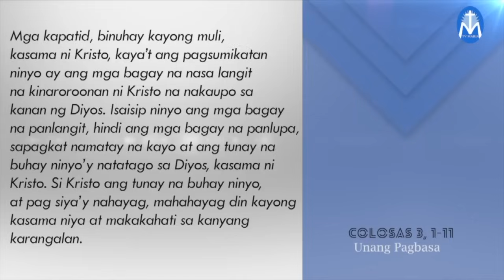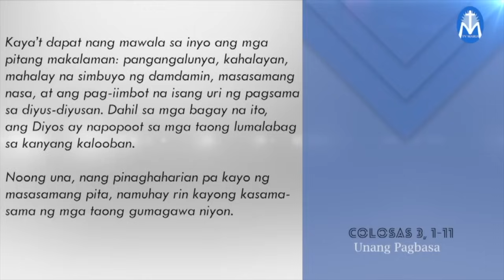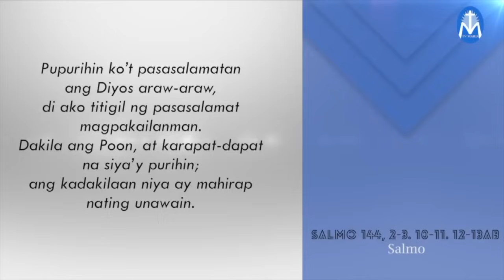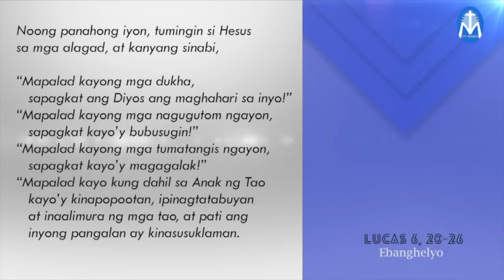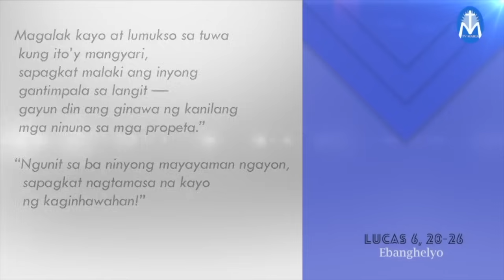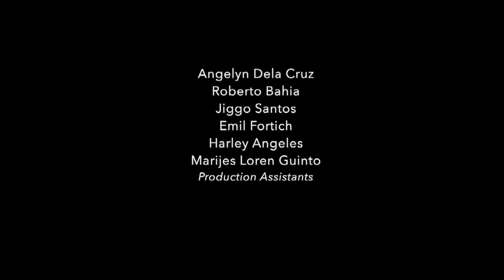Salita ng Diyos, Salita ng Buhay - September 13, 2023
Pakinggan natin ang mga pagbasa at pagninilay para sa araw na Ito, kasama si Fr. Lito Jopson